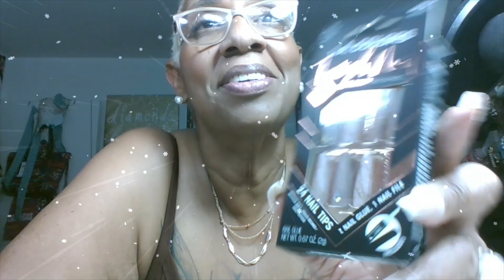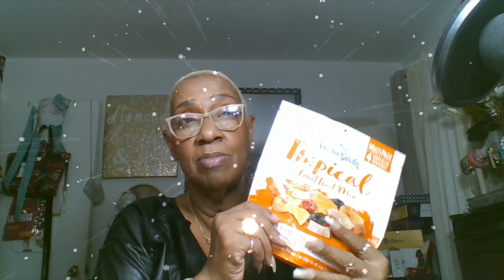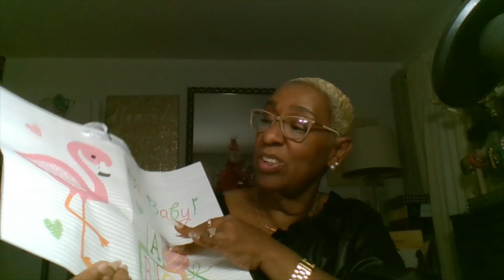Walmart & Dollar Tree Haul Great Finds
Hello family and friends and Happy Holidays to each and every one of you. I hope you are getting up and getting out and into something good. And remember to be respectful and kind and treat others the way you would like for you and yours to be treated because karma is nothing nice. Today's video is all about the amazing things you can find at your local stores like Walmart & DollarTree for all your needs at a great price. I hope you like the videos and please leave a comment give this video a thumbs up and leave a comment it really helps the channel and please don't forget to share me with your friends and family. I love you all and you have a beautiful and blessed day and happy holidays to you all.

Facebook Roxie Kelly